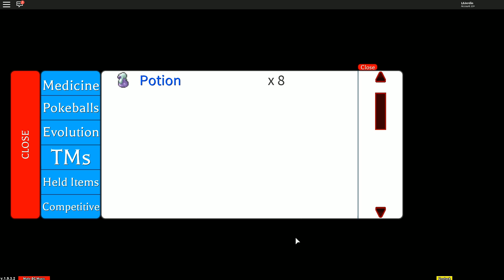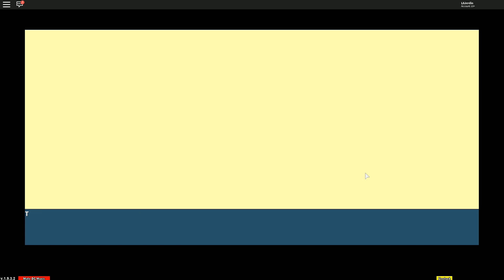Roblox Project Pokemon - EVOLVE AND BATTLE! - Episode 3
Roblox Project Pokemon with L8Games!
👍 SMASH THAT "LIKE" button for more Roblox Project Pokemon!

Project Pokemon is Pokemon in Roblox! In this series, Nick and Jordan will catch amazing pokemon, train new starters, and go on a fun family friendly adventure! WOOOO!!! Let's DO THIS! 😃

💡 ROBLOX GAME LINKS!

Hey everyone! Welcome to L8Games, we're two bros who make family friendly gaming videos EVERYDAY! :)

On this channel we play fun kid friendly games in Roblox! Roblox Pokemon, Roblox Brick Bronze, Roblox Mini-Games, and MORE!